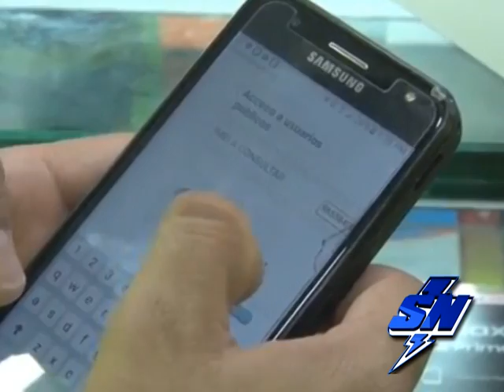Operativos en Cali en contra de la comercialización de celulares hurtados